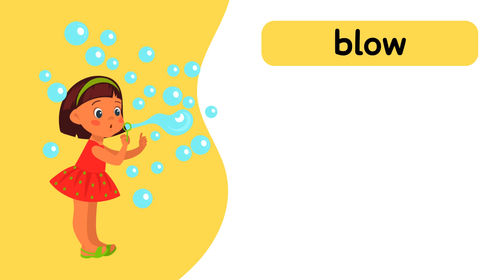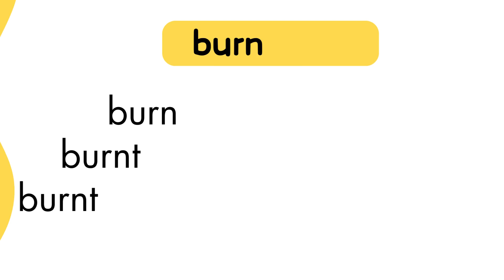Irregular Verbs: Past Simple & Past Participle Explained I Irregular Verbs for Beginners.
Tired of struggling with irregular verbs? This video is your solution!
Get ready to:
Master the most common irregular verbs in English.
Learn the past simple and past participle forms in a clear and engaging way.

This video is perfect for:
Students of all levels.
Anyone who wants to improve their English grammar.
People who want to have fun while learning.

Hashtags#️⃣
# IrregularVerbs
# EnglishGrammar
# EnglishVocabulary
# EnglishLearning
# EnglishLessons
vocabularybuilding g
verbconjugation n
Keywords🔎irregular verbs
english irregular verbs
english grammar
learn english verbs
english verb conjugation
verb tenses
past tense verbs
past participle verbs
english vocabulary
vocabulary building
grammar tips
english tips

 / @englishflashfriends    for more educational and entertaining videos.